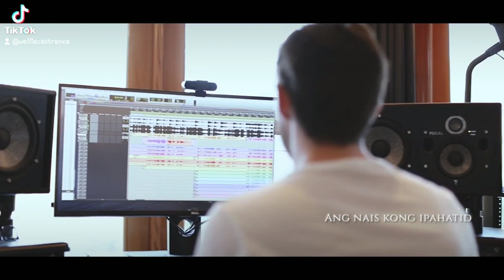ARAW GABI INTERNATIONAL VERSION | COVER BY LOREN ALLRED